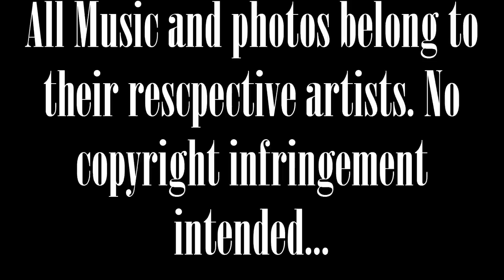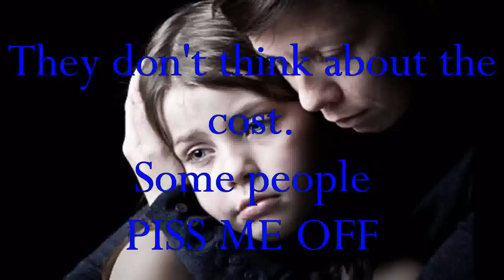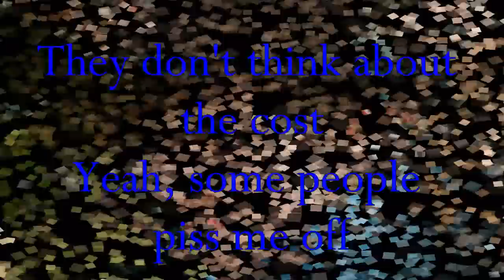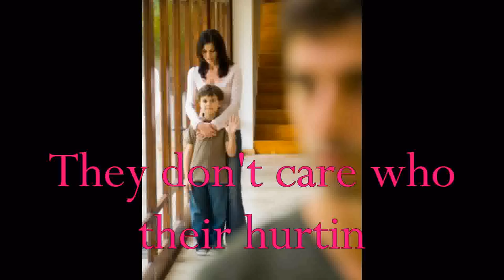Matt Kennon - Some People Piss Me Off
All music, lyrics, photos, etc are the property of their respected owners/creator/writers. I in no way claim any rights to such and do not make any attempt to infringe on any copyrights.

The video isn't perfect. I made it with videopad while I was bored one day. If you like it, good... if you don't, so be it.